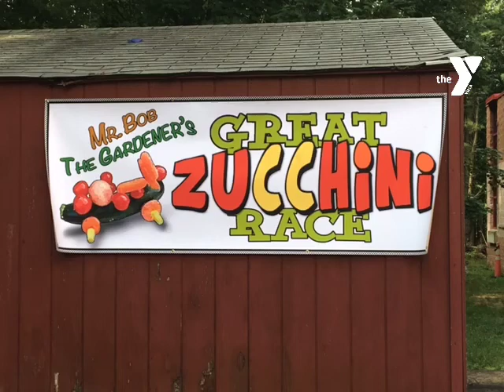The Great Zucchini Race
The Great Zucchini Race is an annual event held during our camp season. Campers get creative as they make zucchini racers and cheer on their friends to see whose zucchini will reach the finish line first.